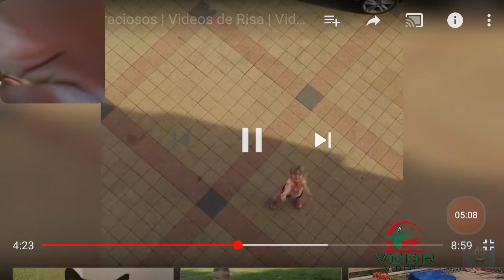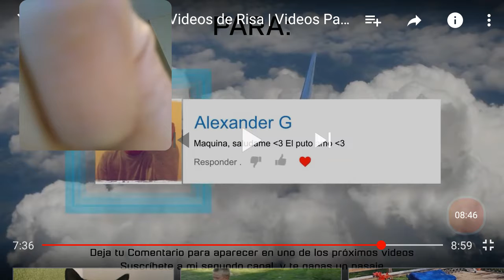Videos de risa